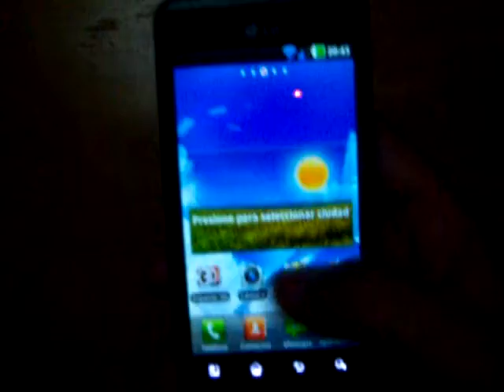Prueba LG Optimus 3D para Androidsis 3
Prueba LG Optimus 3D para Androidsis